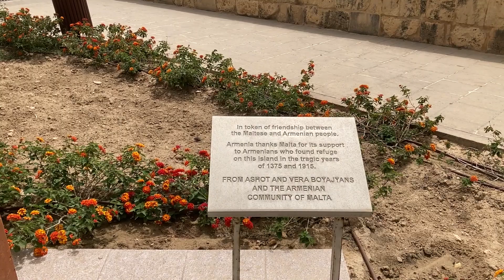Summer Walking Tour around Valletta in Malta with Beautiful Instrumental Music part 1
Simple Videos with Beautiful Music with some Inspiring Views about Malta, the Church, Valletta, Sliema, Gzira and other Places.

Listen to Beautiful music and May you always have a moment of Happiness in your life, a reason to Smile and time for Dreams.

I see Malta Travel Agency.  The guide Eleanor Dixon.  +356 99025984

Летняя Пешеходная Экскурсия вокруг Валлетты на Мальте с Красивой Инструментальной музыкой часть 1.

Простые видео с красивой музыкой с некоторыми вдохновляющими видами о Мальте, Церкви, Валлетте, Слиме, Гзире и других местах.

Слушайте Красивую музыку и Пусть у Вас в жизни всегда будет момент для Счастья, повод для Улыбки и время для Мечты.

Туристическое агентство I see Malta.
Экскурсии Eleanor Dixon.  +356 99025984